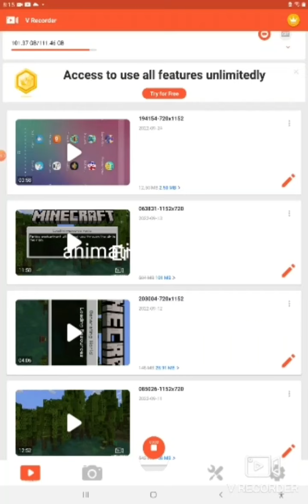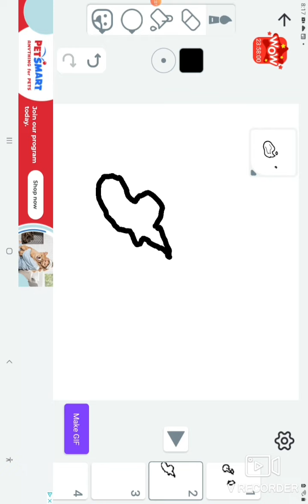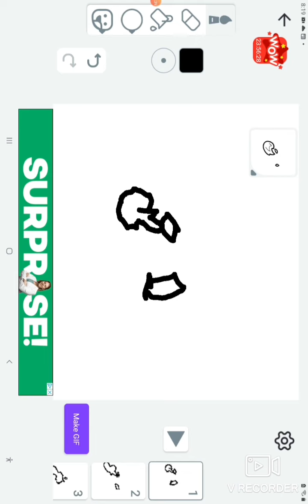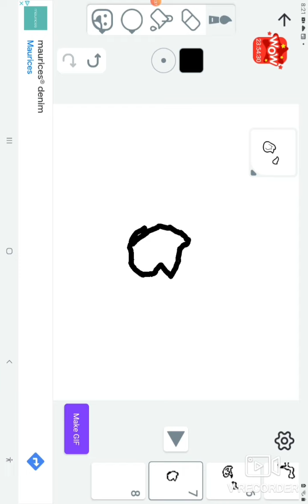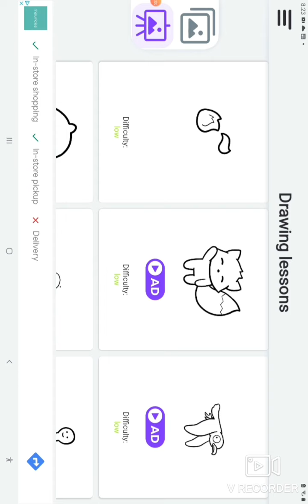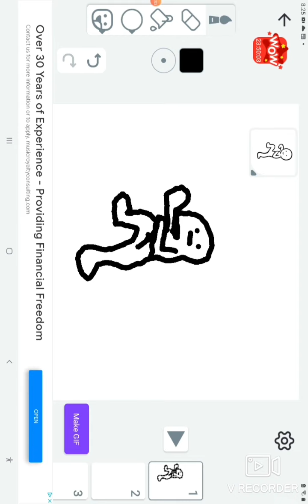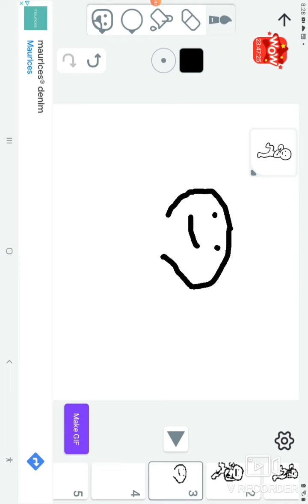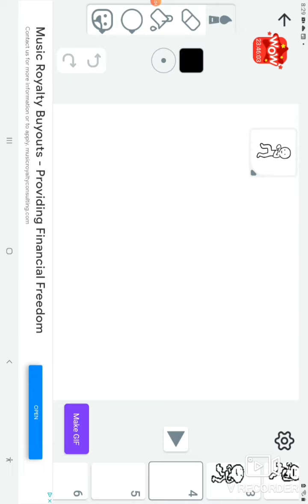animation episode 1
@syrup and ducks